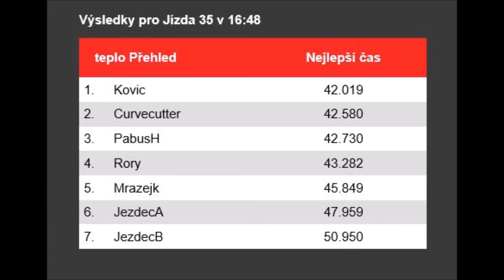Motokáry - Prague Arena 13.7.2016